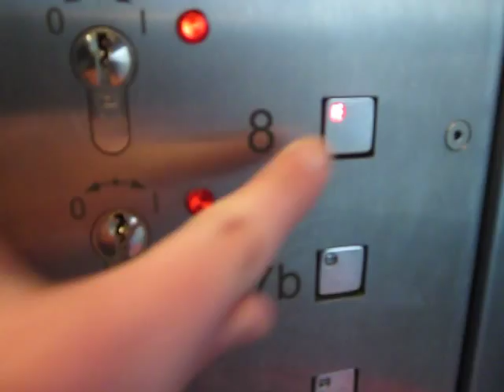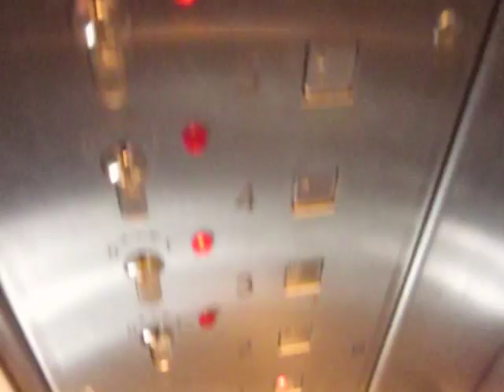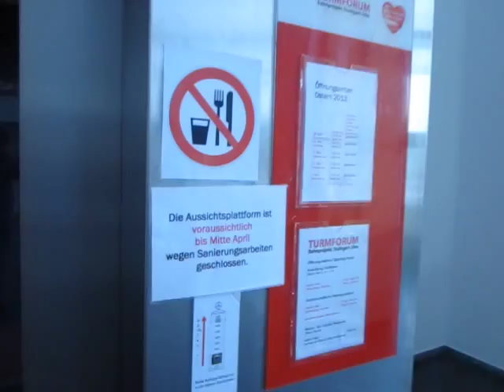Haushahn traction glass elevator at Stuttgart central station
Stuttgart central station is currently undergoing an extensive remodeling, which has been heavily critcised. Supposedly, the future platforms will be underground, and the station will be changed from a terminus to an en-route station. The historic entrace building aparently will be kept, as well as an adjacent tower. At the top of said tower, there is an observation deck, which unfortunately was closed when I was there. Inside the tower there is an exhibition promoting the remodeling. Both the exhibition and the observation deck are free of charge.

Technical specifications:
Brand: Haushahn
Capacity:525kg / ~1155lbs / 7 people
Year built: 1997
Travel distance: 10 stops